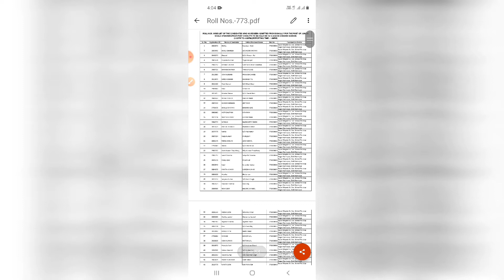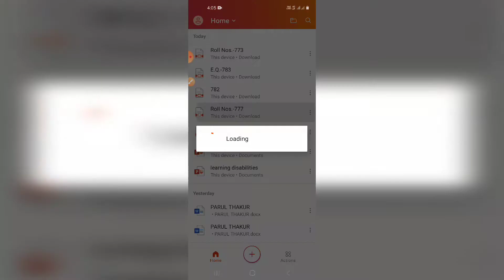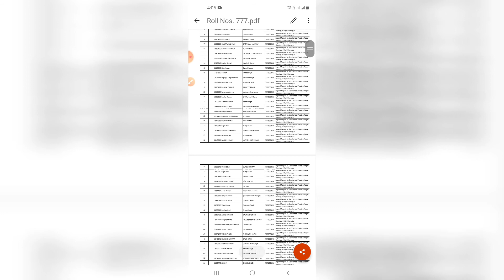HPSSC LATEST NOTIFICATION REGARDING POST CODE 773 AND POST CODE 777|| 02-12-2020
Roll no list